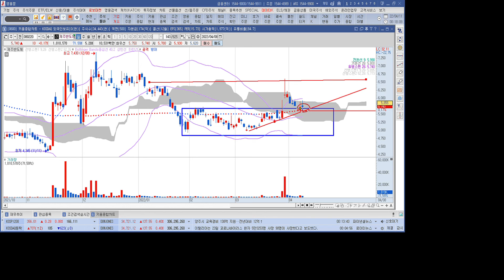휴대폰부품 관련주 제주반도체 1분 분석